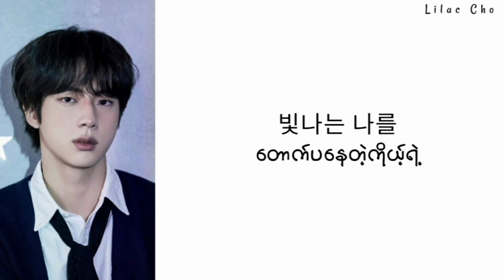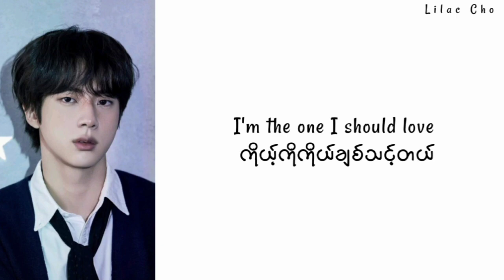Epiphany - Jin of BTS// Myanmar Subtitle